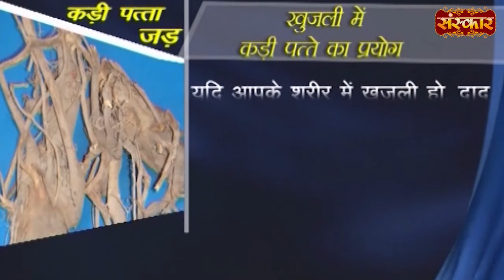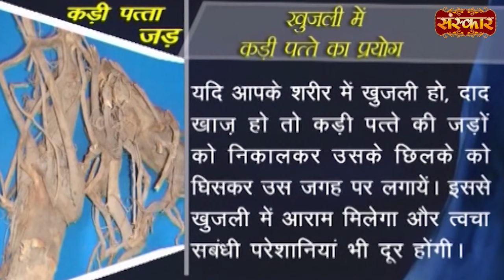दाद - खाज - खुजली में चमत्कारी है करी पत्ता ! Remedies for Scabies ! Acharya Balkrishna Ji~SanskarTV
दाद - खाज - खुजली में चमत्कारी है करी पत्ता ! Remedies for Scabies ! Acharya Balkrishna Ji ~ Sanskar TV

खाज खुजली के दवाई, खाज खुजली की क्या दवा है, खाज खुजली के लिए घरेलू नुस्खा, खाज खुजली साठी उपाय,